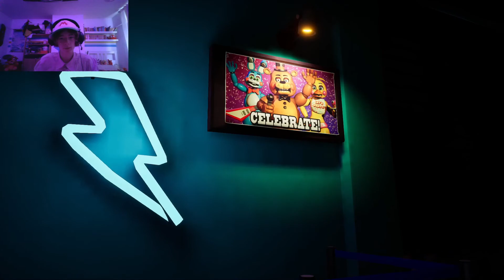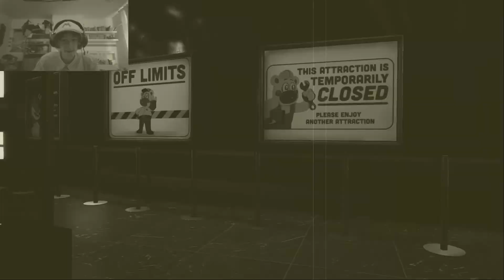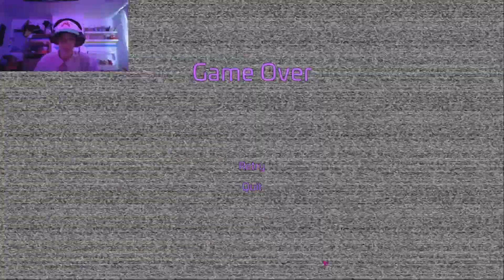Entering the MEGA PIZZAPLEX! fnaf Security Breach episode 1 part 1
Beginning of my Security Breach play through with professional level editing.
Long video so I split it into parts, this is part 1, changed up my channel a bit so hope you like it!